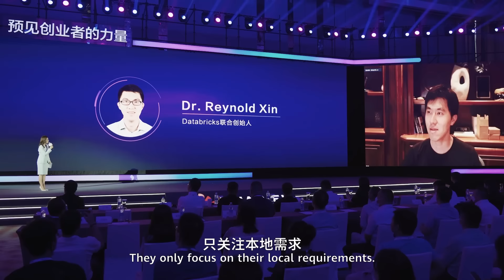Sometimes, more is more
How can SMEs raise their game with digital? Check out our interview with Ken Kang of Huawei Cloud to see how digitalization is taking small businesses to new levels of efficiency